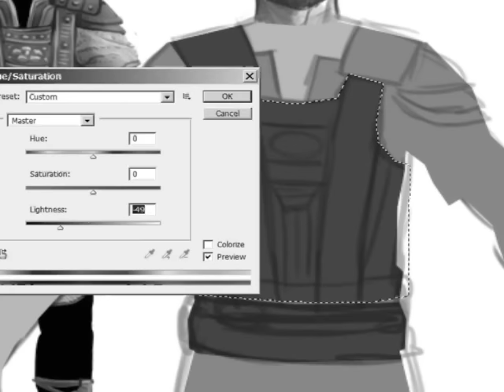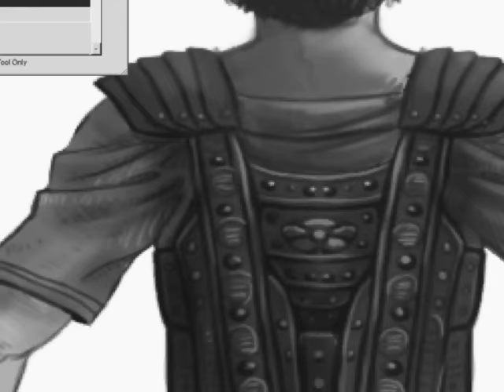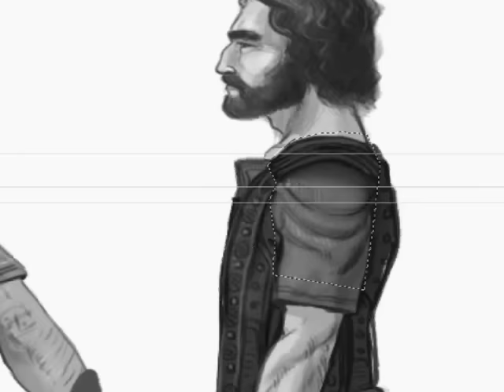character concept part 2